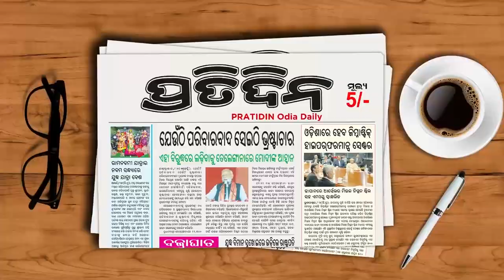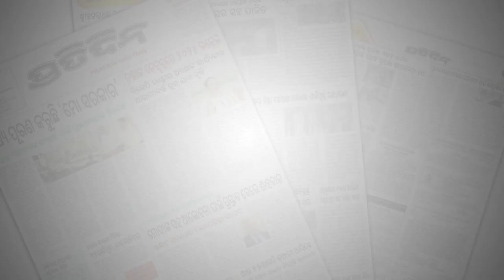ମରଣ ମୁହଁରୁ ଟାଣିଆଣି ଇସ୍ରାଏଲରେ ବୃଦ୍ଧାଙ୍କ ଜୀବନ ବଞ୍ଚାଇଲେ ଭାରତୀୟ ମହିଳା